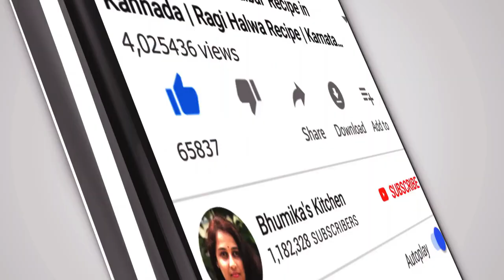ಕಶಾಯ | Immunity Booster Drink | Immunity Drink For Covid 19 | Kashayam Powder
This video explains how to prepare Shunti Jirige Kashaya easily

Happy Cooking

Yours’ truly
Bhumika